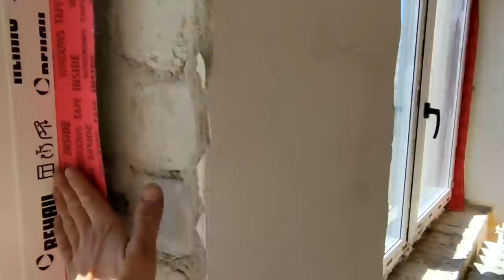DABŪJU DARBU UZ KOKVEDĒJA! KĀ ĪSTENĪBĀ TAS IR ! LOGI NOMAINĪTI ! RAUJU BLEĶUS NO JUMTA NOST !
PIEMET ZĀLES PĻAUJAMAJAM TRAKTORIŅAM -

PIEMET ZĀLES PĻAUJAMAJAM TRAKTORIŅAM - LV43UNLA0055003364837
Rihards Reinfelds

AR KODU BUFFRIDER 10%NOST😲👍

Kā arī Tirdzniecības centrā Alfa !